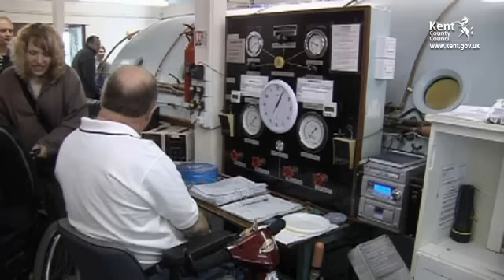Synchronised Mobility Scooters - The Red Wheelies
Kent has its very own equivalent to the Red Arrows. A group of MS sufferers in Canterbury have formed a formation display team using their mobility scooters for transport.